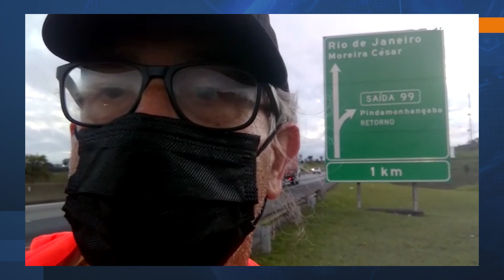Romeiros de Mogi plantam flores até Aparecida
Grupo integrado por 220 pessoas caminhou às margens da Via Dutra durante os últimos três dias para homenagear Nossa Senhora Aparecida